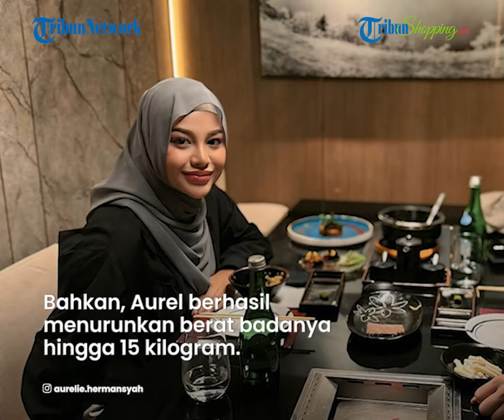Perubahan Drastis Tubuh Aurel Hermansyah seusai Diet Disorot, Kini Makin Langsing dan Singset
TRIBUN-VIDEO.COM - Penampilan Aurel Hermansyah baru-baru ini tengah menjadi sorotan.

Pasalnya, istri Atta Halilintar itu disebut semakin cantik dan langsing seusai berhasil diet.

Diketahui sebelumnya, bentuk badan Aurel seusai melahirkan sempat dicibir.

Ibu dua anak itu disebut gendutan pasca melahirkan.

Akibat cibiran itu, Aurel mengaku sempat nangis hingga stres akibat jadi korban bully.

Bahkan, ia pernah berada di titik terendah akibat jadi korban bully.

Aurel Hermansyah mengaku sering dicibir terutama bentuk fisiknya.

Hal itu pun ternyata membuat kesehatan mental Aurel menjadi terganggu.

Muak dicibir, ibu dua anak itu pun bertekad menurunkan berat badannya atau diet.

Rupanya, usaha dietnya itu membuahkan hasil.

Bahkan, Aurel berhasil menurunkan berat badanya hingga 15 kilogram.

Kini, bentuk tubuh putri Kris Dayanti itu dipuji makin langsing dan singset.

Bahkan, ada sebagian warganet menyebut tubuh Aurel sudah kembali seperti saat masih gadis.

(Tribun-Video.com/BanjarmasinPost.co.id)

Artikel ini telah tayang di BanjarmasinPost.co.id dengan judul "Perubahan Drastis Tubuh Aurel Saat Isu Atta Halilintar dan Ria Ricis Nikah Siri Redup, KD: Super"

Host: Feba Fadhiliana
Editor Video: Allamsyah Yusuf Kurniawan
Uploader: winda rahmawati